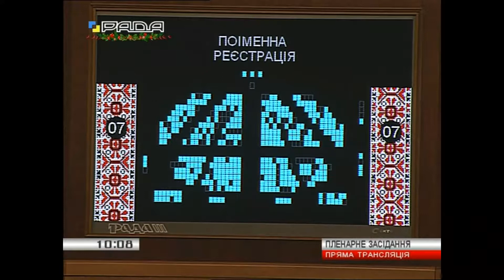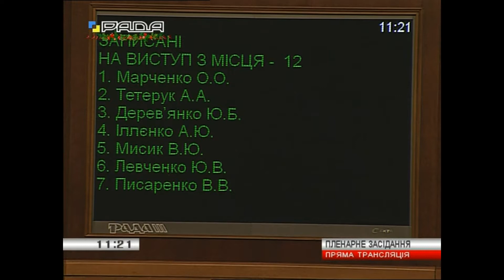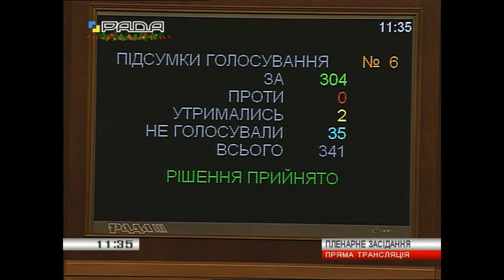Верховна Рада 13.01.15